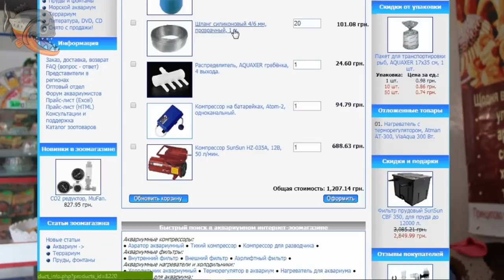Четыре часа без электричества или хоровод возле аквариума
Что делать если отключили электроэнергию?
Первая помощь при отключении света.
Как предотвратить гибель рыбок, и многое другое, вы найдете в этом выпуске.

Сегодня до обеда просидел без электричества. Соответственно начались проблемы с аквариумом. Как я их решил - смотрите в видео.

Вам это может быть интересно:
Фильтрация в аквариуме, ее виды. Аммиак, аммоний, нитрит и нитрат в аквариумной воде
Течение в аквариуме или как избежать частой сифонки грунта
Кристально чистая вода в аквариуме, секреты аквариумиста
Фитофильтр для аквариума - как это работает
Весенние и осенние проблемы с водопроводной водой
Дешевый перелив для аквариума своими руками
Как выбрать фильтр для небольшого аквариума. Делюсь опытом
От уборки в аквариуме не спасает никакая фильтрация!
Биофильтр для аквариума своими руками, качественная фильтрация